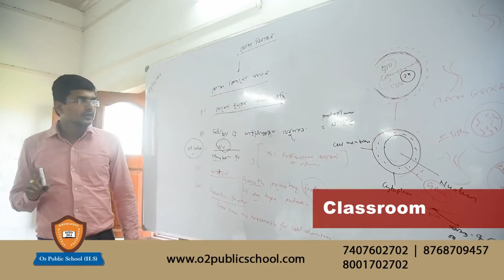মালদা ইংরেজবাজারে দিনের আলোয় লরি চালককে মারধর করে ছিনতাই II